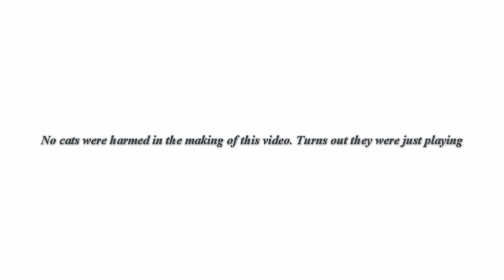Cat Fight In The House!!!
Starring:
Mino- The Black and White one
Mina- The white one